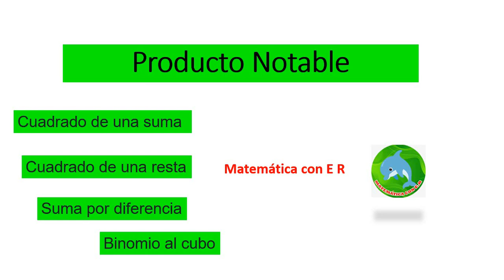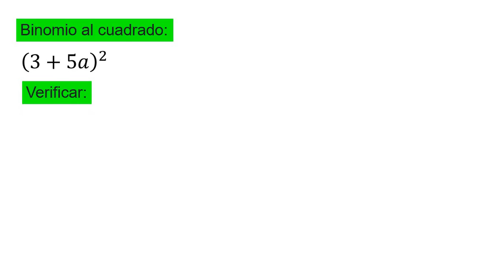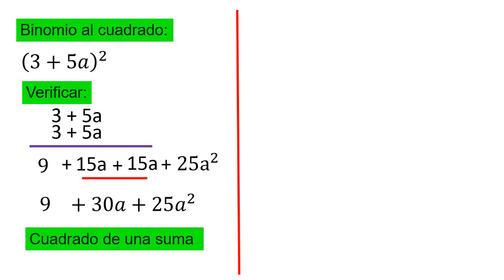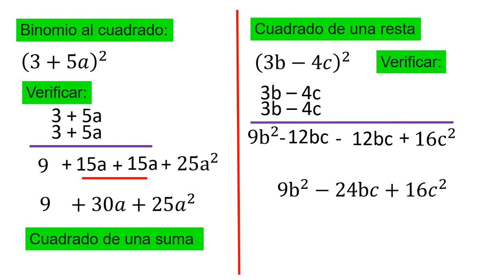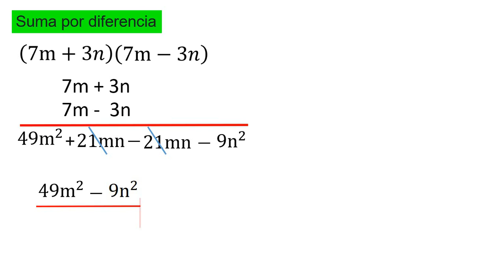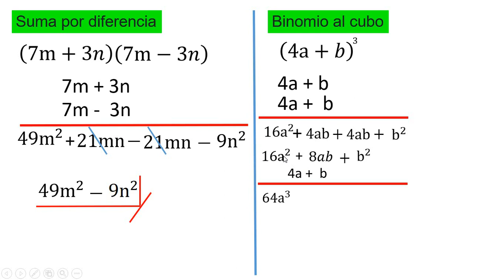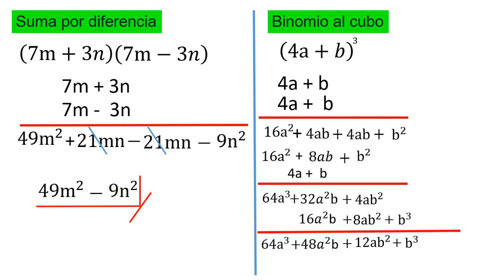PRODUCTO NOTABLE (Binomio al cuadrado, binomio al cubo, SUMA POR DIFERENCIA)